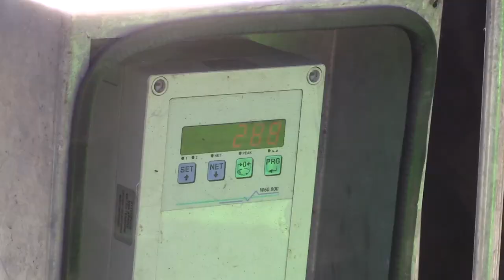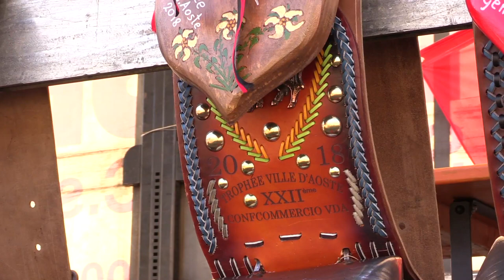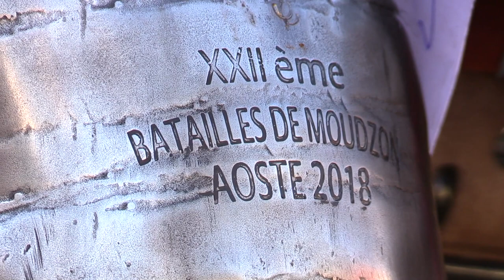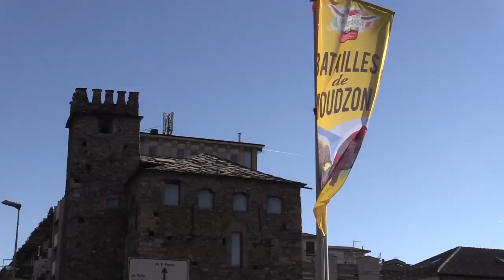Trophée Ville d'Aoste 2018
Grand Combat Régional de Moudzon